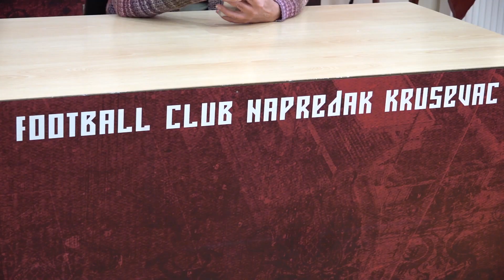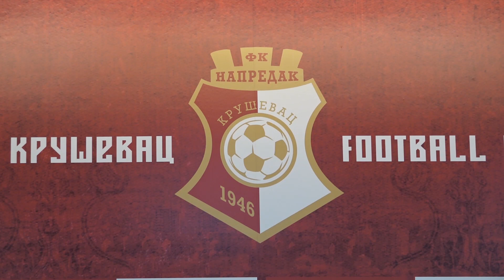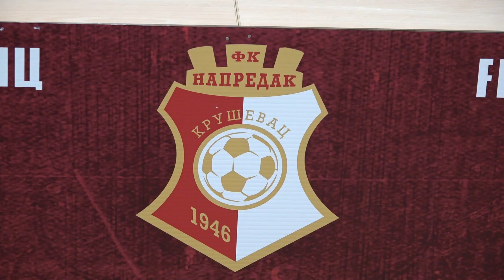FK NAPREDAK GOSTUJE RADNIČKOM IZ NIŠA 05.10.2023.